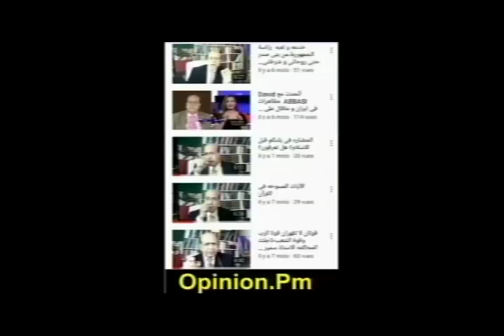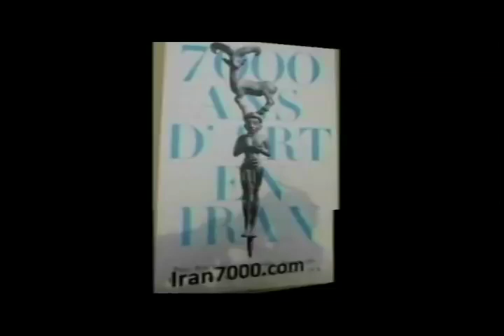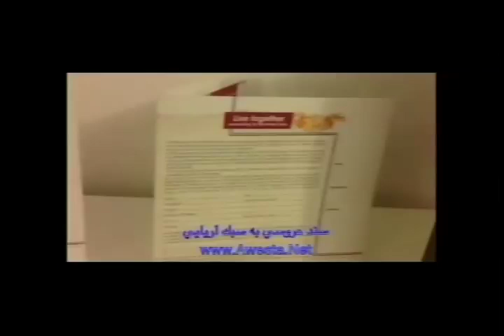هنوز بابک ها داریم و قرامطه و شعوبیه